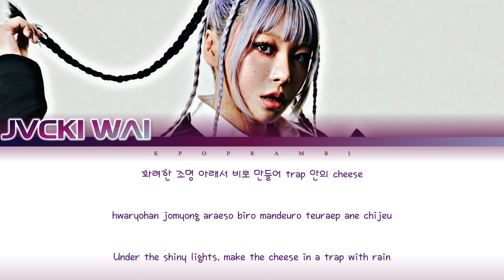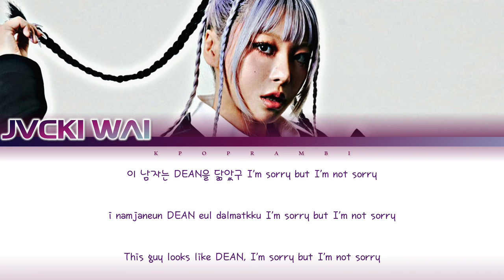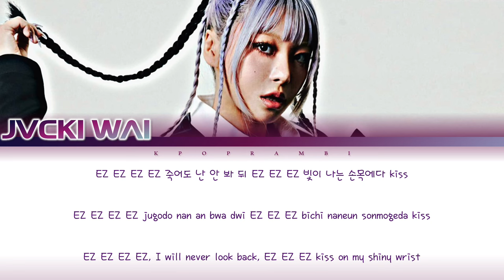Jvcki Wai (재키와이) - ''EZ (Prod. Czaer)'' Lyrics 가사 [日本語字幕] (Color_Coded_HAN_ROM_ENG) [SWF2/스우파2]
Hi guys! It's Kpop RamBi here! We are back with a lyric video for y'all. It is none other than Jvcki Wai' EZ! Enjoy the video and check out the dancers performances on this channel below!

✩･✩･✩･✩･✩･✩ TAGS ✩･✩･✩･✩･✩･✩
Jvcki Wai
EZ
Jvcki Wai EZ
Jvcki Wai EZ Lyrics
Jvcki Wai EZ 가사
Jvcki Wai EZ 歌詞
Jvcki Wai EZ 日本語字幕
Jvcki Wai EZ 日本語訳
재키와이 EZ
재키와이 EZ Lyrics
재키와이 EZ 가사
재키와이 EZ 歌詞
재키와이 EZ 日本語字幕
재키와이 EZ 日本語訳
ジャッキーワイ EZ
ジャッキーワイ EZ Lyrics
ジャッキーワイ EZ 가사
ジャッキーワイ EZ 歌詞
ジャッキーワイ EZ 日本語字幕
ジャッキーワイ EZ 日本語訳
Performance
SWF2 EZ
SWF
스트릿 우먼 파이터
스트릿 맨 파이터
스맨파
스우파
스우파2
Mannequeen
마네퀸
Naked Gold
Chemistry
Walk
Crazy Out There
Baby Back Home
EZ
Show you can
Crimson
XG
Cocona
Maya
Jamie
Bewhy
Jvcki Wai
Hyolyn
Mirani
Leellamarz
Kid Milli
Sumin
GIRIBOY
YUNHWAY